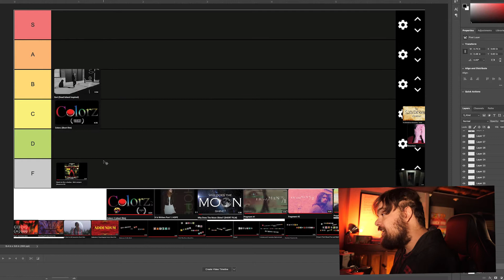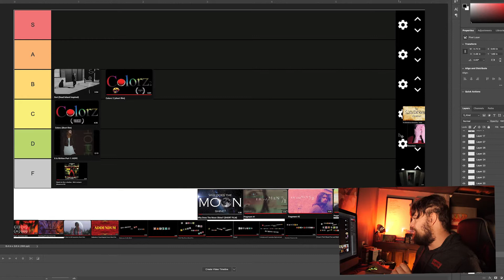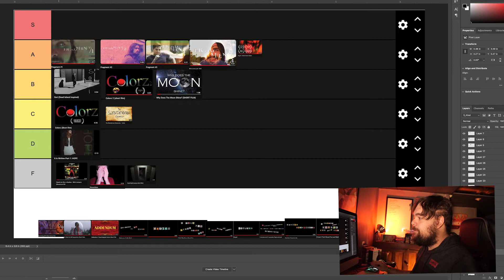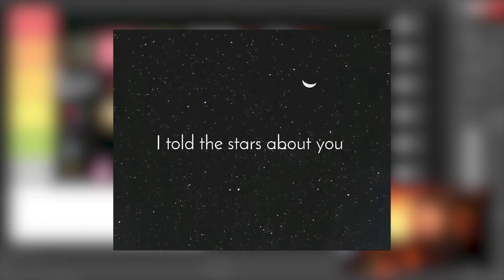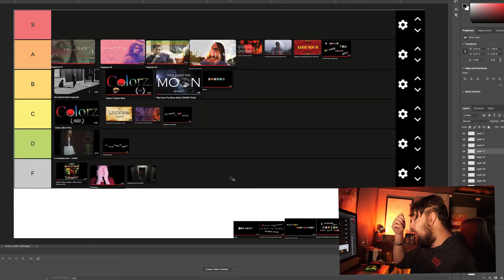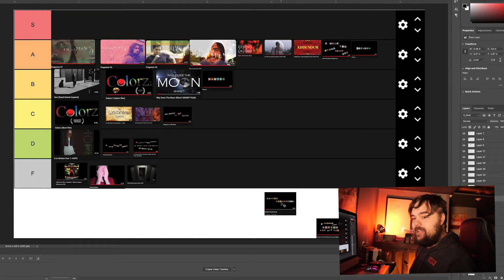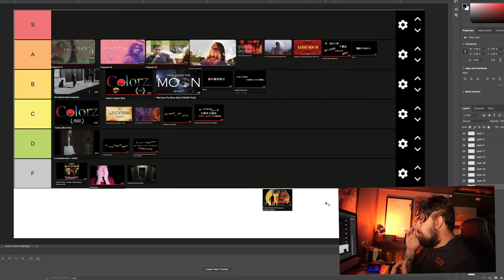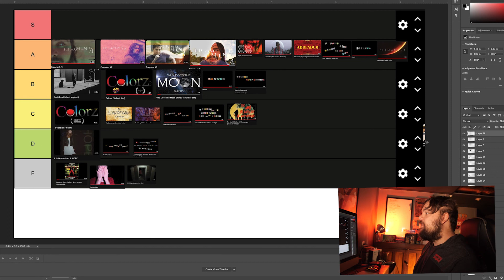Filmmaker Ranks His Own Short Films (TIER LIST)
Welcome to Nikoniko9! The place where you get comic book reviews, movie reviews, and all things pop culture!

Twitch.tv/nikonikonine